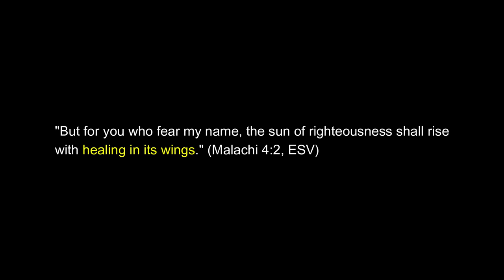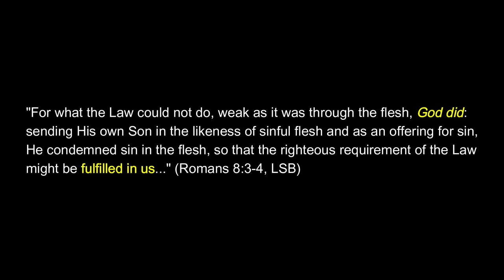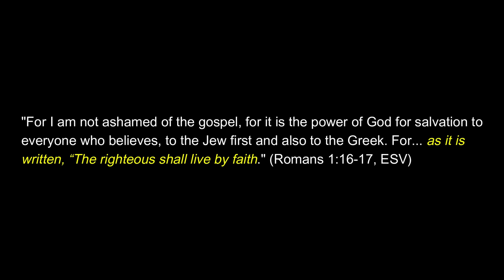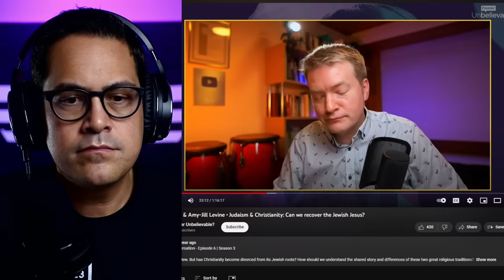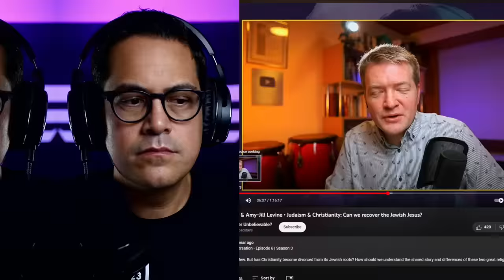Unbelievable: Judaism vs. Christianity on Jesus | Pastor Reacts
"Unbelievable with Justin Brierley" is an amazing show! On a recent "Big Conversation" Justin hosted a conversation between Jew and Anglican on who Jesus really was. Have Christians misunderstood Jesus for thousands of years? Take a look! :)